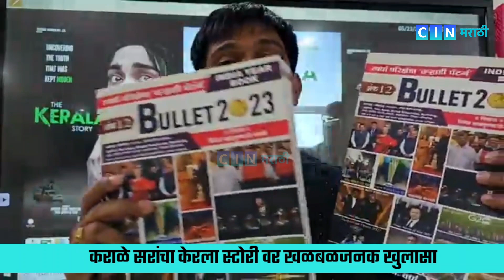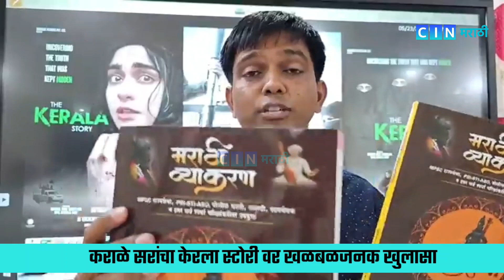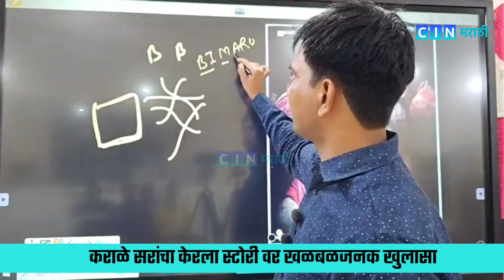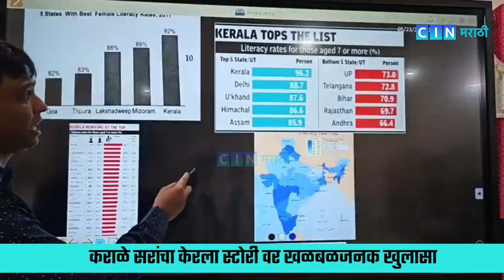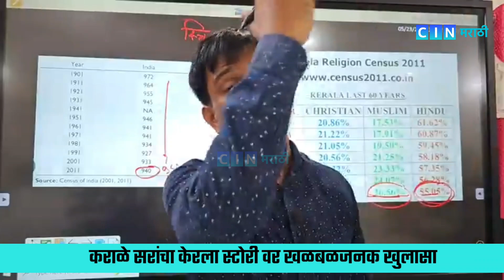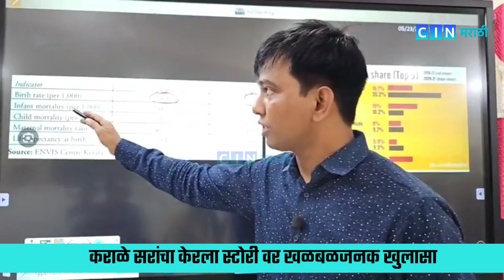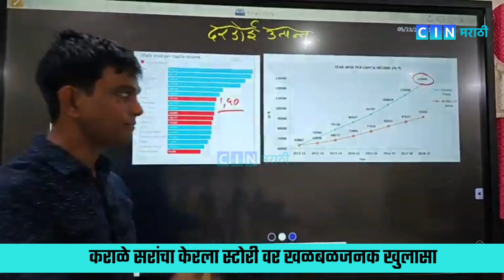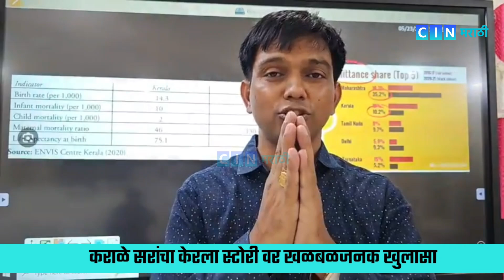The Reality Of Kerala Story | Nitesh Karale Full Explain